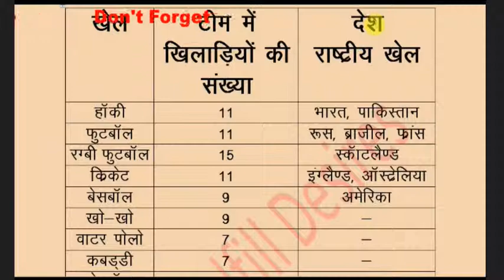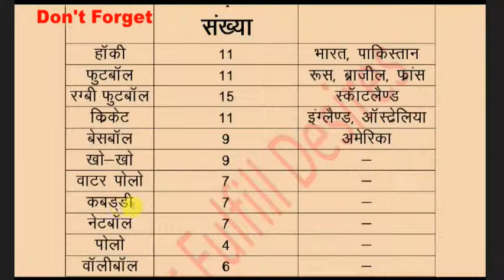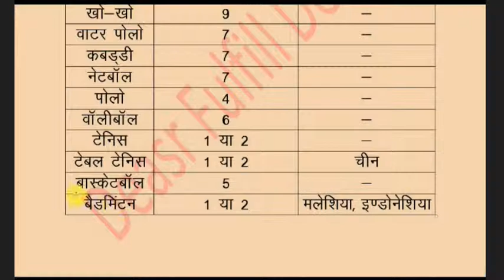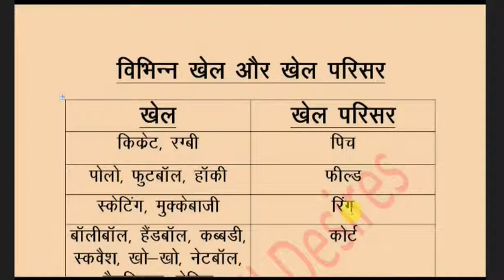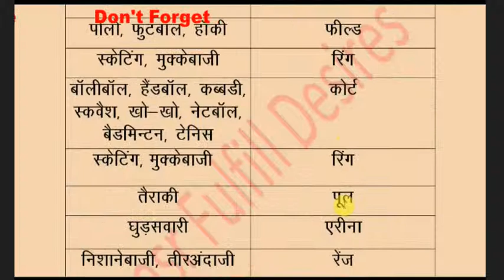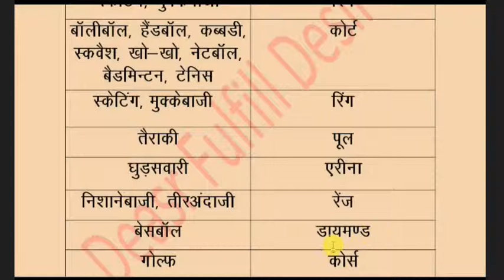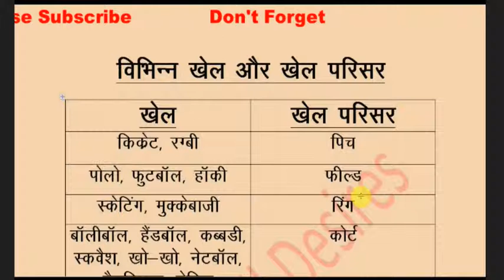खेल और खेल परिसर, टीम में खिलाड़ियों की संख्या, नेशनल गेम || Most Important GK Topic.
खेल और खेल परिसर, टीम में खिलाड़ियों की संख्या, नेशनल गेम || Most Important GK Topic. On this channel we will prepare you for all kinds of competitive exams. Your success is our Goal.